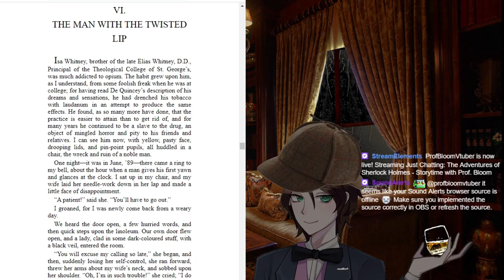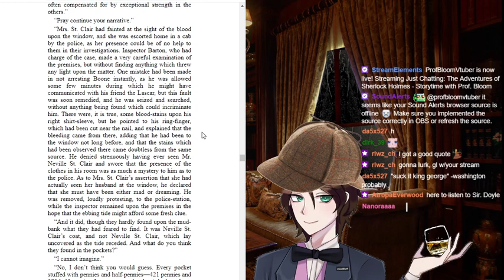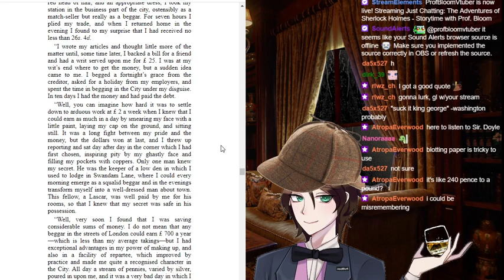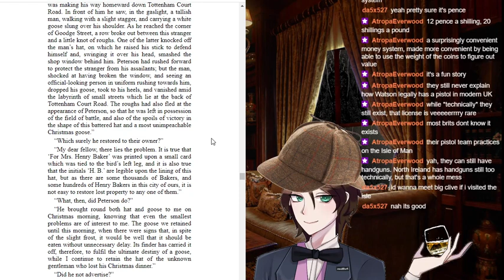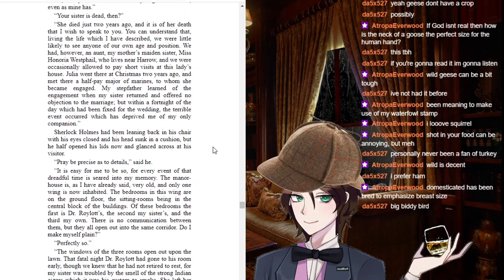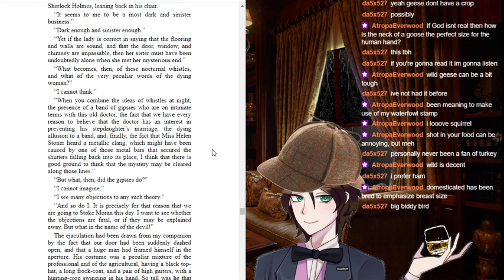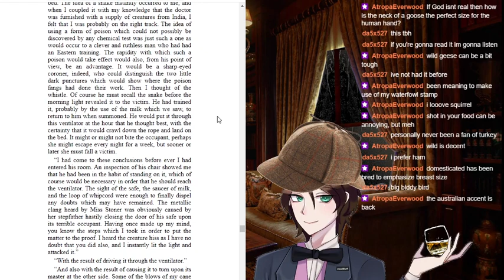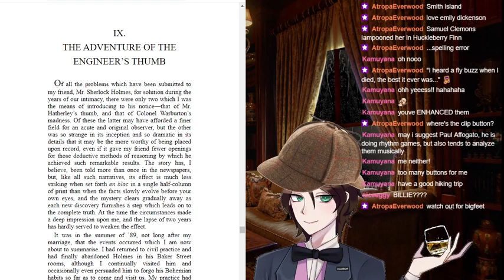The Adventures of Sherlock Holmes - Storytime with Prof. Bloom